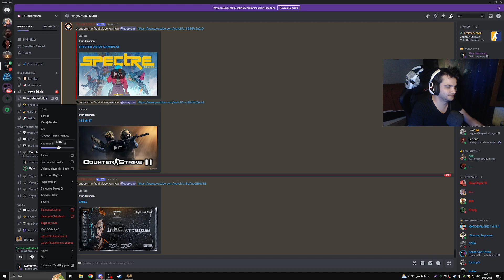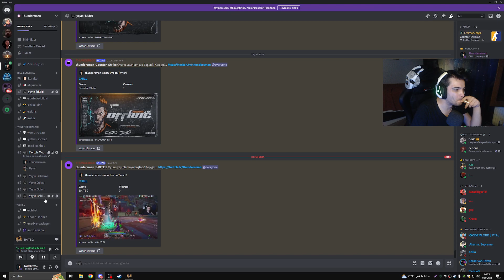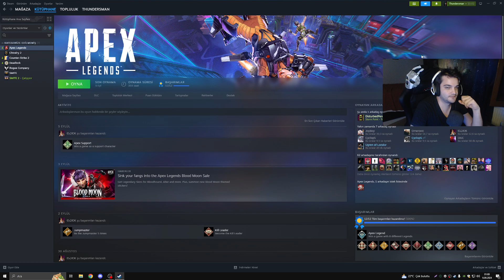SMITE 2 #6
⛈️SETUP
⚡️ Casper Excalibur 27"
⚡️ Samsung 22"
⚡️ 2060 super 8gb 256 bit Gddr6
⚡️ i5 10400f
⚡️16GB 2400 MHZ ddr4 ram
⚡️ MSİ b460m-a-pro